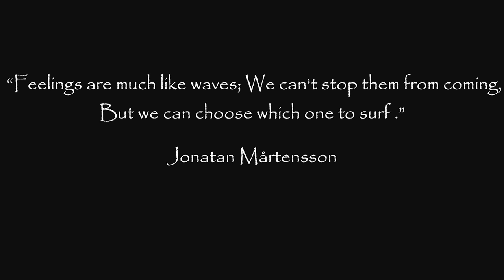Norcal Ocean Kayak Fishing!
Completely abandoned Salmon fishing since the Shimano TLD15 broke down AGAIN.
Turned out to be a good day for Rockfish.
I was testing bright colors vs dark colors on coudy days using Pitbull Tackle lures and snips.
The bite really kicked up when I switch to the new hot color!